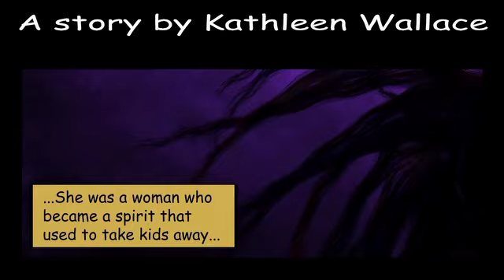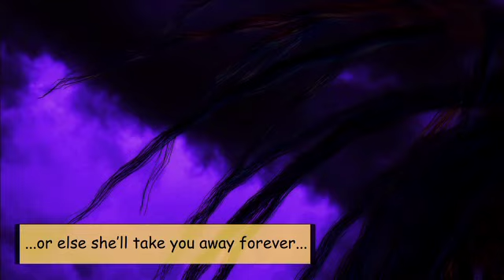Aleperentye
Art copyright Kathleen Wallace
Story copyright Eastern Arrernte People
Animation Trevor Wills
Sound David Williams
Production Assistant Daniel Pardo
Project Direction Soulore Solaris